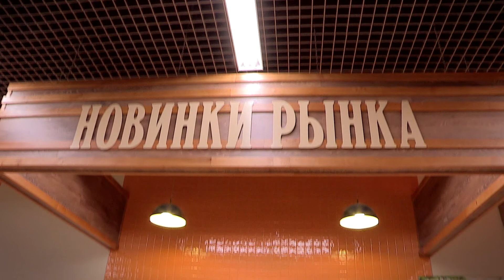обжора 3 мин